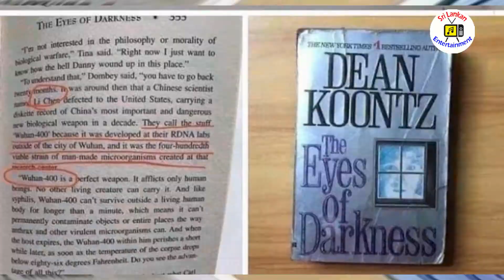☛කාන්තාවන් වෙනුවට බොනික්කන් විවාහ කරගෙන සිදුවු දේ......│Hot Gossip & News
කාන්තාවන් වෙනුවට බොනික්කන් විවාහ කරගෙන සිදුවු දේ. colour hair and Blue eyes popular programs popular artist and personal details and entertainment details